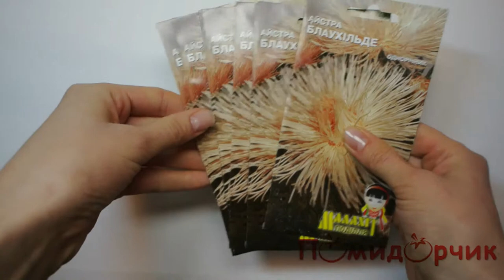Семена Астры Блаухильде - Помидорчик